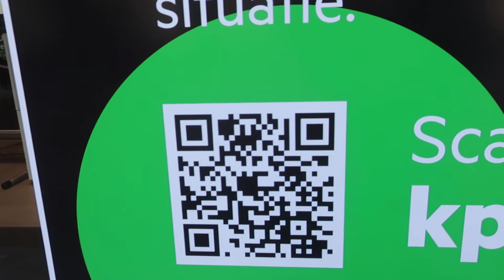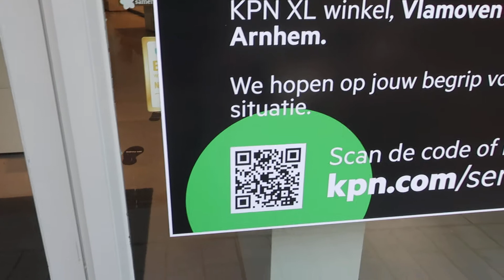Wat een mooie lucht. KenFM. Compact tv...5G voor wie is dat smart.?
Dr Katherine Horton.